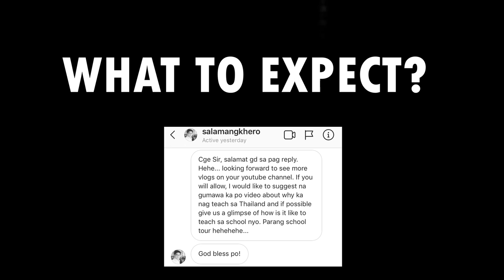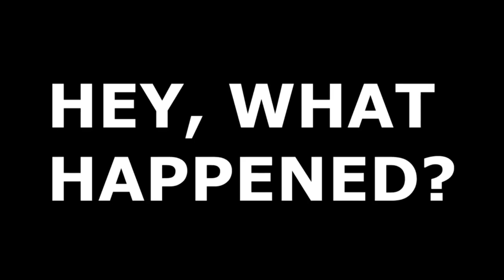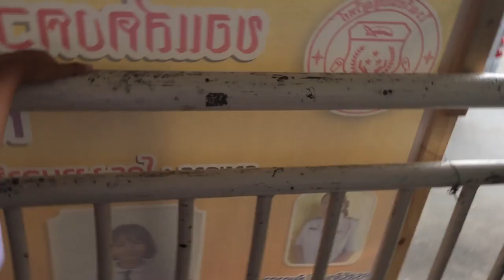A DAY IN THE LIFE OF A FILIPINO TEACHER IN THAILAND | English Teacher in Thailand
Helloers! I'm teacher MARC an OFW TEACHER IN THAILAND , How are you today? LOL

Since, First day of school namin today! Ito na po yung mga request nyo! :) SALAMAT SA SUPPORT!

HAPPY TEACHING! KHOP KHUN KRAP!

thailand school
ofw in thailand
work in thailand
thailand
thai vlog
thailand vlog
5 Tips for learning to speak Thai in 6 Months
VLOG THAILAND
VLOG BANGKOK
VLOG BANGKOK ON A BUDGET
grocery vlog philippines
living in thailand
mahal at mura
murang surgery sa thailand
philippines and thailand
pinoy artist in thailand
pinoy thailand
thai bl actors speaking tagalog
filipino lives in thailand
grocery in thailand